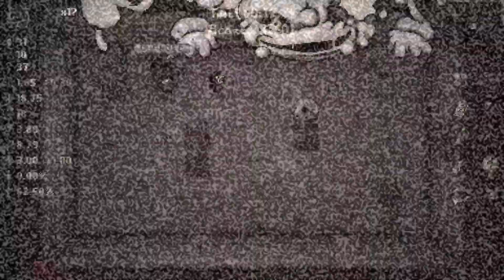The Binding of Isaac: Afterbirth+ #48 [ZIP!]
4ZN8
9MXW

Uno dei pochi obiettivi rimasti consiste nel battere The Lamb in meno di 20 minuti, ce la faremo? E in quanti tentativi?